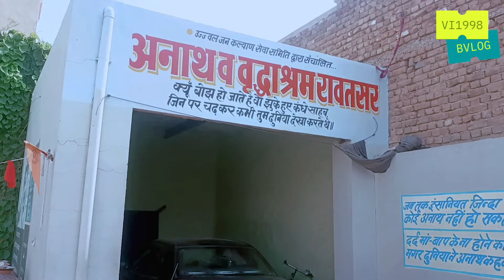अनाथ आश्रम रावतसर @jaikishanswamiगरीब बच्चे और अनाथ🥹 लोगों 🥹का सहारा।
अनाथ आश्रम रावतसर ‎@jaikishan swami गरीब बच्चे🥹🥹